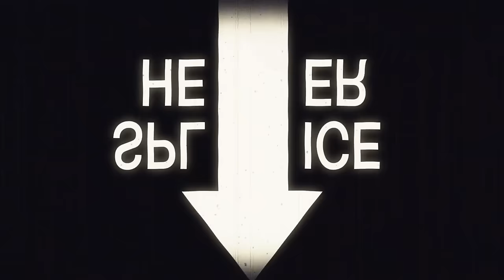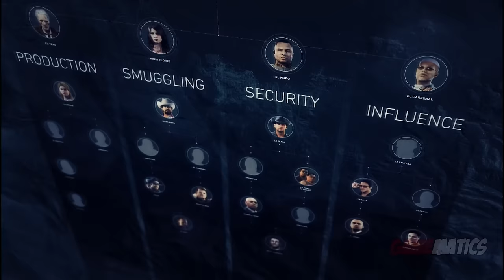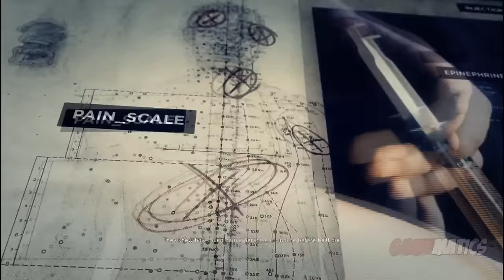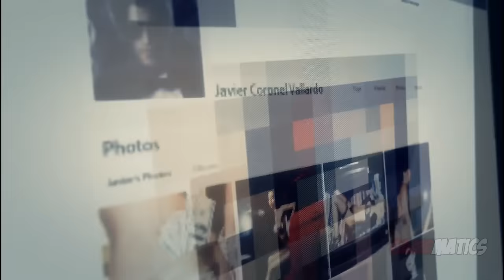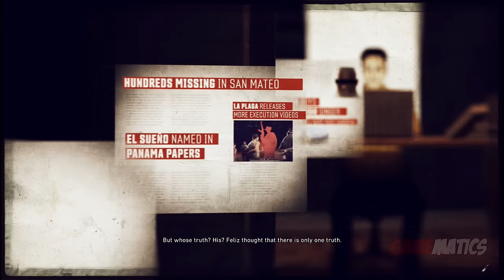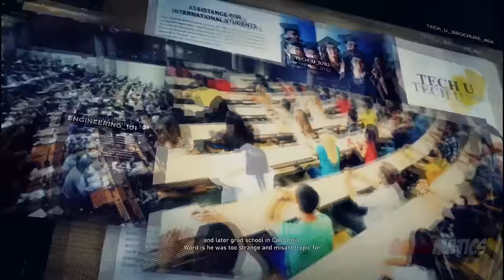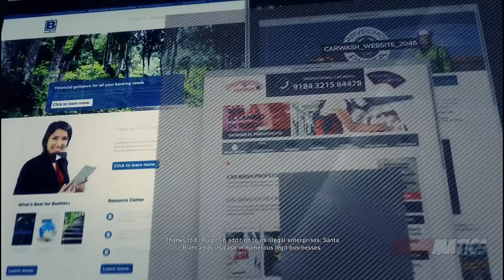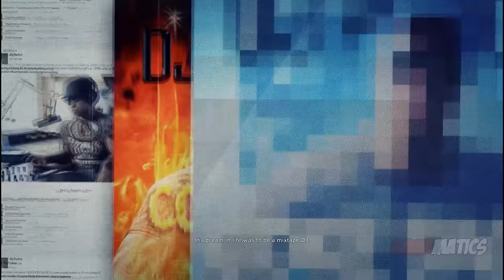Ghost Recon Wildlands - Game Movie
Gameplay: lapman17

Game Developer:  Ubisoft Paris
Game Publisher:  Ubisoft